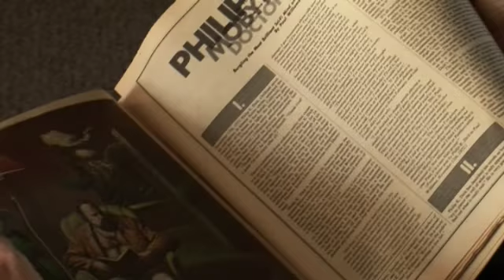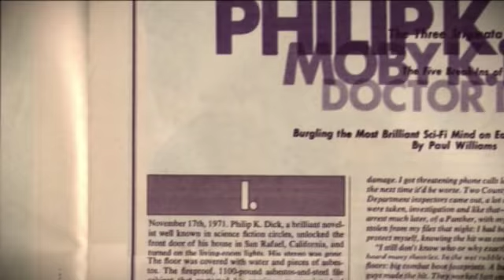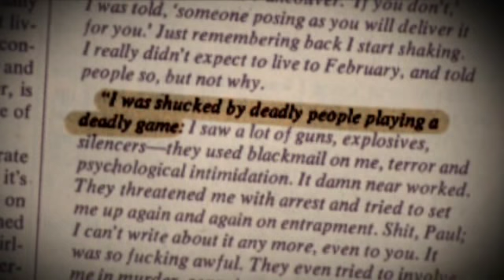PHILIP K. DICK DOCUMENTARY PART 5 OF 9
"The Penultimate Truth about Philip K. Dick"

In 2007 I produced this documentary about the mystical experiences of sci-fi writer Philip K. Dick. Philip K. Dick is considered by many to be one the world's greatest science fiction writers ever; as a sufferer from mental illness himself he had the ability to turn his hallucinations about the universe into an extraordinary writing career. During his lifetime, Dick produced an astonishing amount of prize winning novels and short stories, which were translated into more than 25 languages. Three of his literary works were transformed into blockbuster movies: Blade Runner, Minority Report and Total Recall. Several years before his death, Philip started having mystical experiences that affected his everyday life. As a result, he started to wonder if what he had imagined for his stories was real and if life was just an illusion or the creation of each person's subjectivity. This in-depth program explores Philip K. Dick`s world, a universe full of mysteries and intrigues.